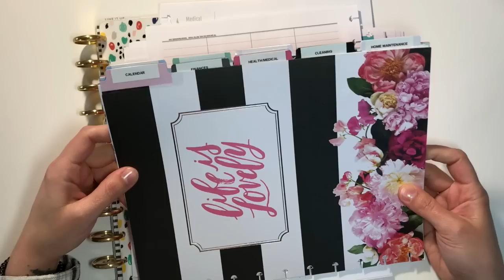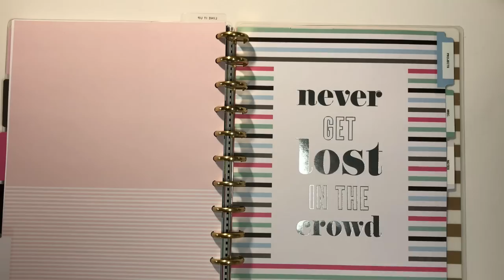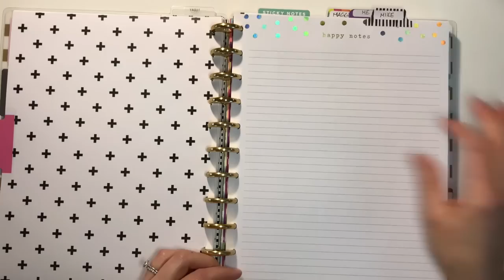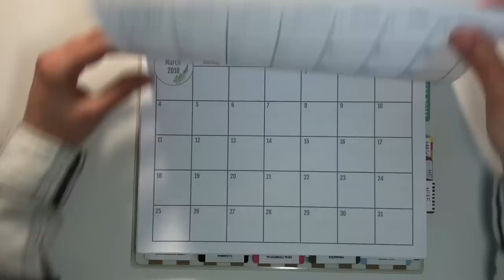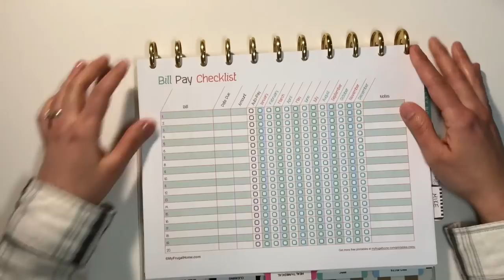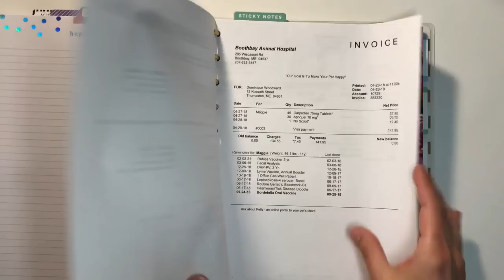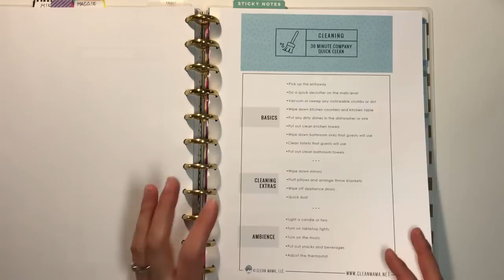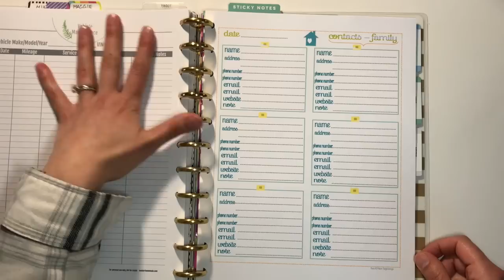Big Happy Planner || Home Binder System Using Free Printables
Hey friends! Im so excited about the video because I think I have finally found the perfect method to keep me on track of my household needs! The best thing is that I was able to put this together with items I already had, and the printables I show you were FREE!!

| PRODUCTS MENTIONED |

- Home Management Binder Printable- Monthly Calendar, medical info, home maintenance.

- EMILY LEY SIMPLIFIED PLANNER REFERAL LINK!

- ERIN CONDREN REFERAL LINK!
$10 OFF YOUR FIRST ERIN CONDREN ORDER